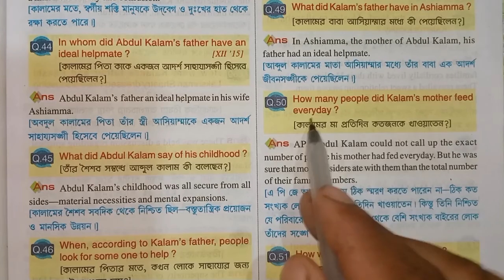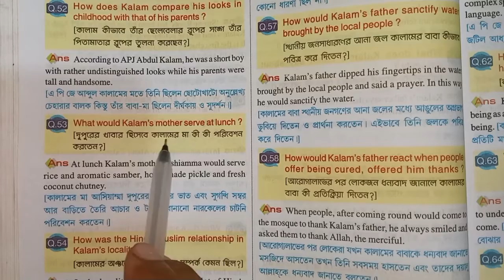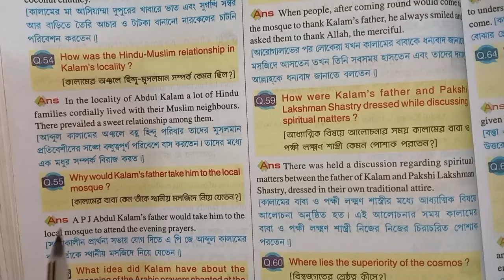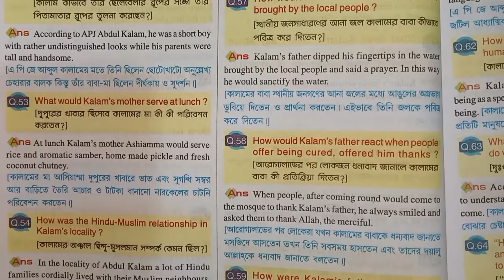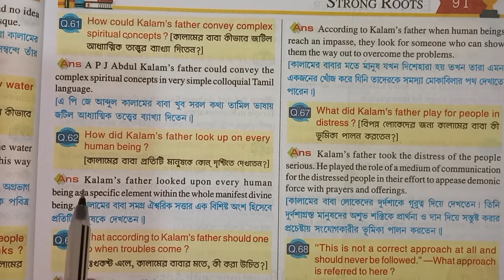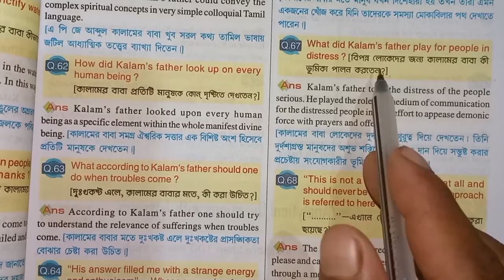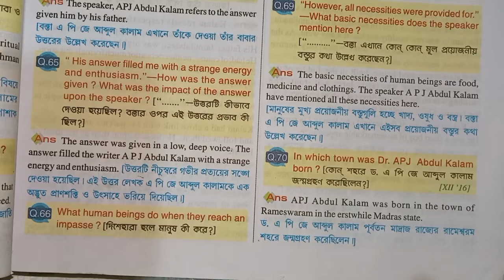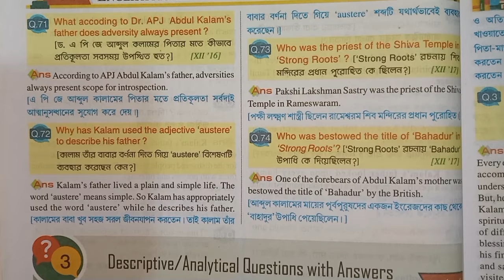H.S Short Question-Answer "The STRONG ROOTS" Class12 WBBSE 2023 Most important H.S Exam2023 Part 03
ABOUT TROPIC:
""THE STRONG ROOTS" - APJ ABDUL KALAM is  Very Important Short Story. It is taken from His autobiography "The Wings of Fire".From this story MCQ Questions & SAQ type & BROAD question are asked to students H.S Final Exam 2023.So  Prepare yourself for Final HS Exam and increase your ability . This story also Important for all Competitive Exams.Hence I disscus Short Answer type Questions for class 12 HS Final Exam in this Video.

"THE STRONG ROOTS" - APJ ABDUL KALAM লেখা খুবই গুরুত্বপূর্ণ ছোটগল্প যেটা তাঁর আত্ব- জীবনী "The Wings of Fire" নেওয়া হয়েছে।এই গল্প থেকে MCQ প্রশ্ন এবং SAQ প্রকার এবং বিস্তৃত প্রশ্নগুলি H.S ফাইনাল পরীক্ষা 2023 ছাত্রদের কাছে জিজ্ঞাসা করা হয়েছে৷ তাই চূড়ান্ত HS পরীক্ষার জন্য নিজেকে প্রস্তুত করুন এবং আপনার দক্ষতা বাড়ান৷ এই গল্পটি সমস্ত প্রতিযোগিতামূলক পরীক্ষার জন্যও গুরুত্বপূর্ণ। তাই আমি 12 শ্রেনীর এইচএস ফাইনাল পরীক্ষার জন্য সংক্ষিপ্ত উত্তর প্রকারের প্রশ্নগুলি ভিডিও তে আলোচনা করেছি।

TRAGS :
 the strong roots,the strong roots by APJ Abdul Kalam,the strong roots questions and answer,the strong rootsclass 12 question and answer, strong roots short questions, strong roots class 12,2023 hs english prose the strong roots common question

03.মানবশরীরের বিভিন্ন অঙ্গ ও তার বাংলা ও ইংরেজি নাম। Human body's parts English and Bengali name.

04.সঠিক ইংরেজি উচ্চারণ ও বানান English spelling and punctuation rules(part 01, class I-XII, ABOVE)

11.ইংরেজি ও বাংলায় ছয়টি ঋতু ও উচ্চারণ কৌশল (বাচ্চাদের চমৎকার video) Six season both English & Bengali